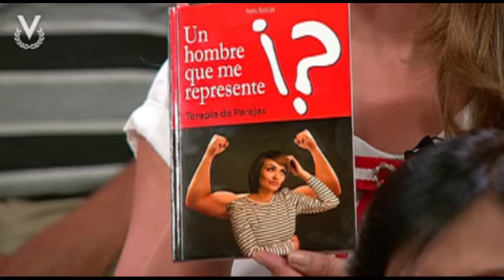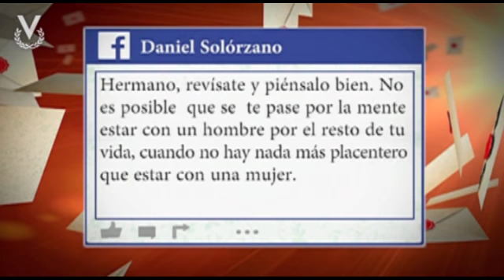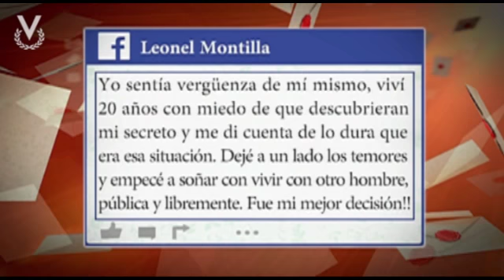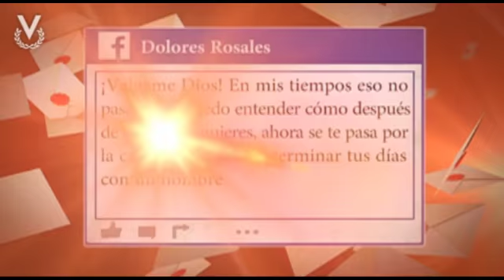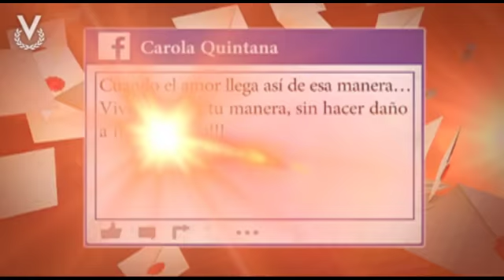Cartas Del Corazón - Salí con tantas mujeres ¿Y ahora?